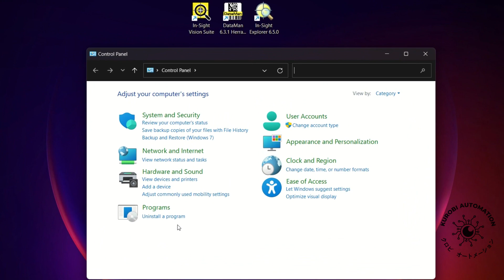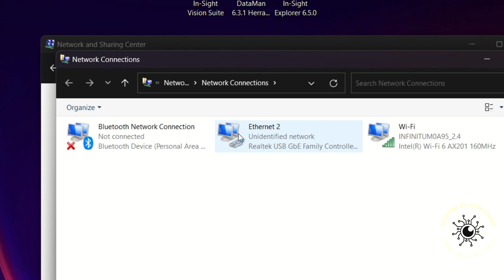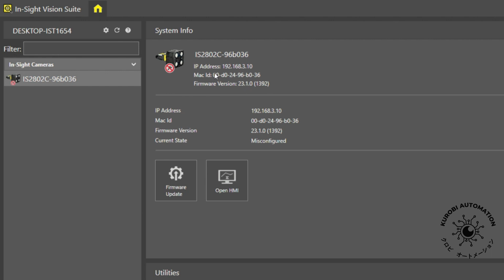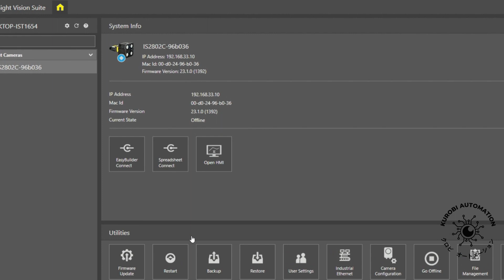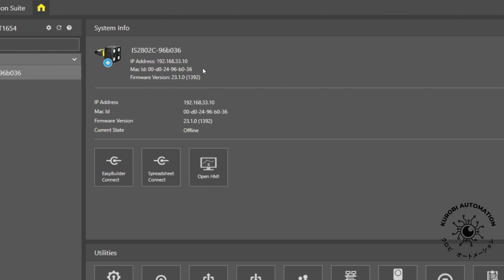How to CHANGE & VERIFYING IP ADDRESS ON COGNEX CAMERA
Quick tutorial on how to verify and and change your IP address!